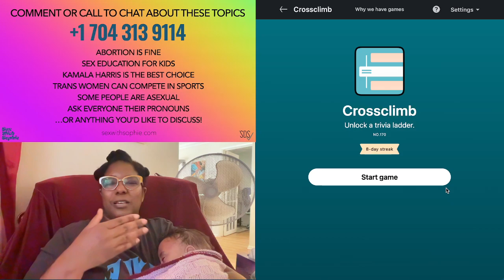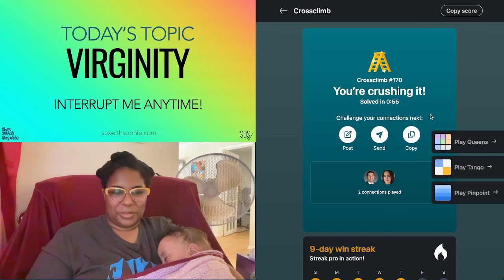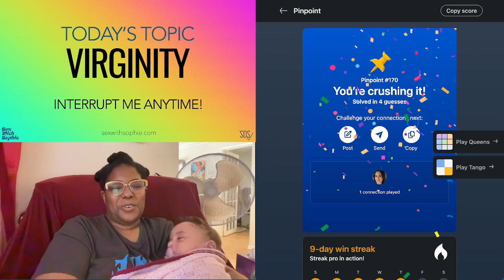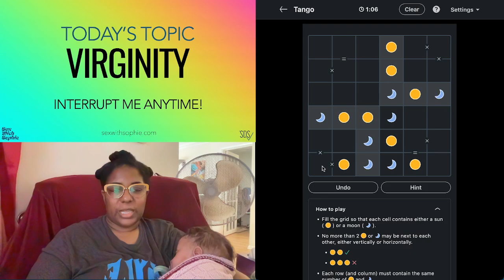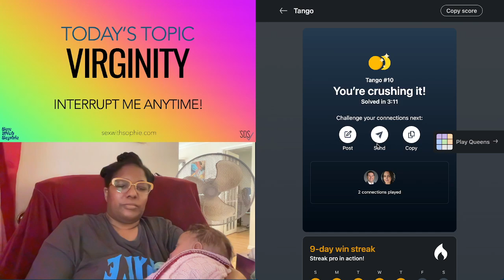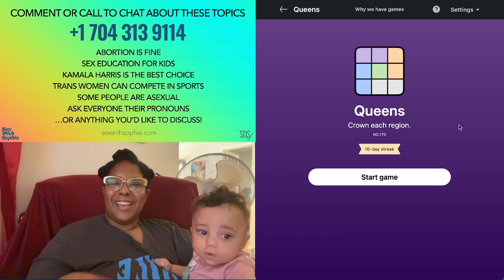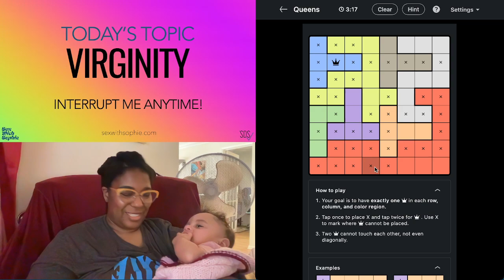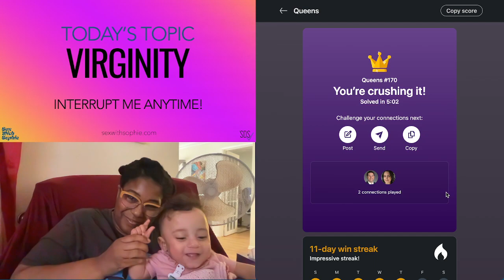LinkedIn and Chill: Virginity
Chill with me, Sophie, and my baby Day and help us do the daily LinkedIn logic puzzles for October 17, 2024. Today’s Topic: Virginity!

Although I always invite people to comment or call in with their questions about $ex and sexuality, I usually do these very early in the morning. 😬 Since that's not the best time to have these conversations, I don’t typically receive many calls, which is why I share my thoughts on a new topic each day.

I hope you enjoy this relaxing run-through of some fun daily puzzles, and that you'll follow me on Twitch for my afternoon Roblox sessions when you are more likely to be awake lol.

ABOUT SOPHIE

Hi! I’m Sophie, a Social Data Scientist, wife, and mother of two. I teach people how to talk to each other about $ex. I decided to put my Master's Degree in Healthcare Informatics and certifications in Cognitive Neuroscience and Information Technology to work and build resources that use real-world data to uncover the truth about what happens in our collective bedrooms. Thank you for joining me on this journey!